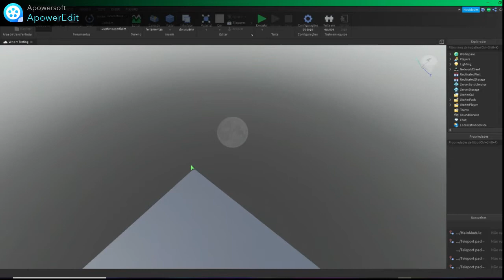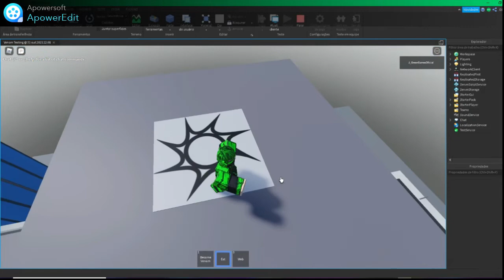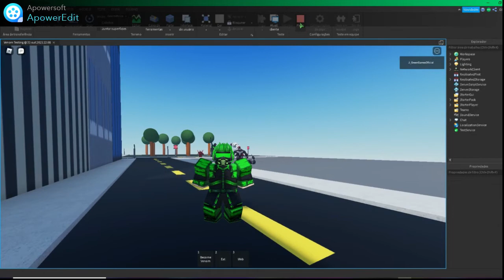Como fazer um codigo de virar o VENOM no roblox! (NÃO ESPEREM A TELA PRETA ACABAR PQ FOI ERRO)